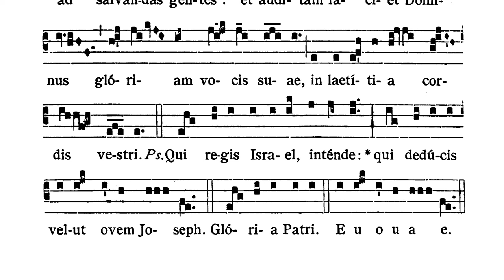Dominica secunda Adventus - Introitus (Populus Sion)